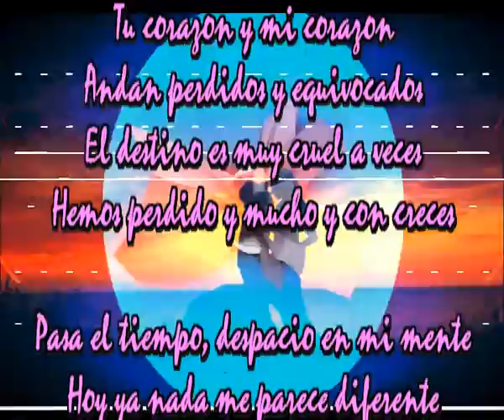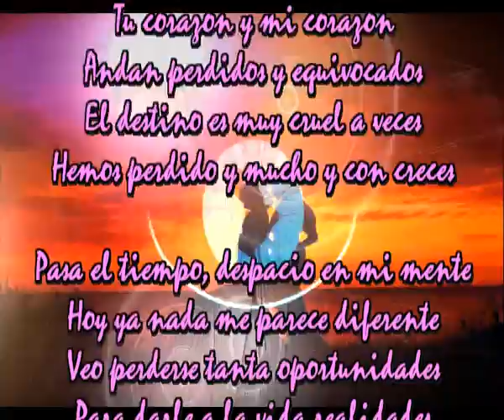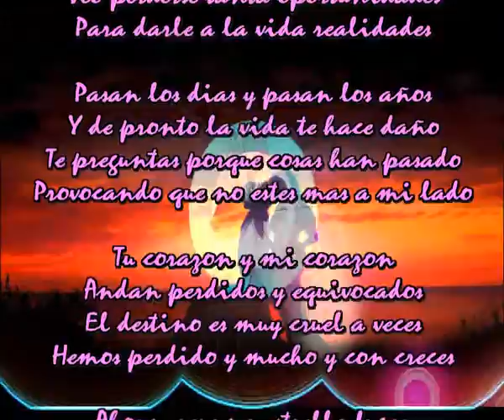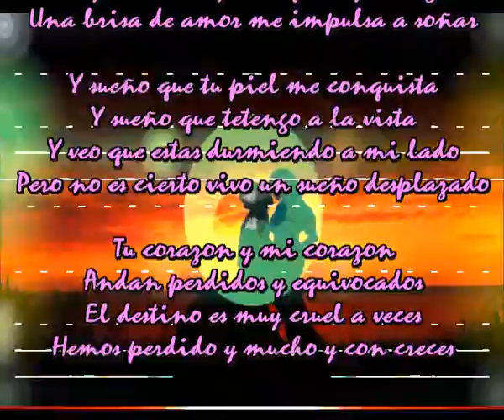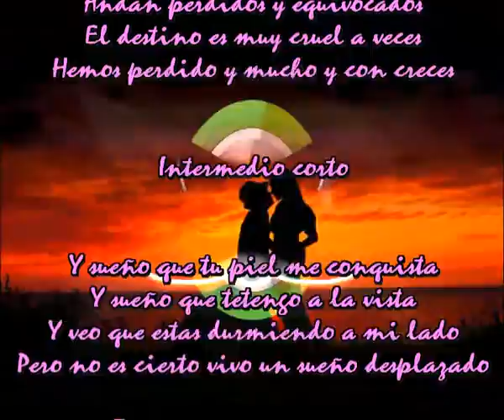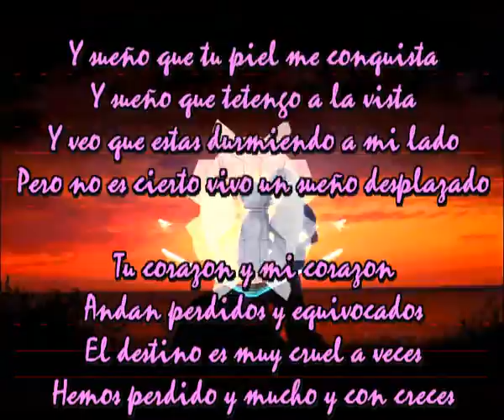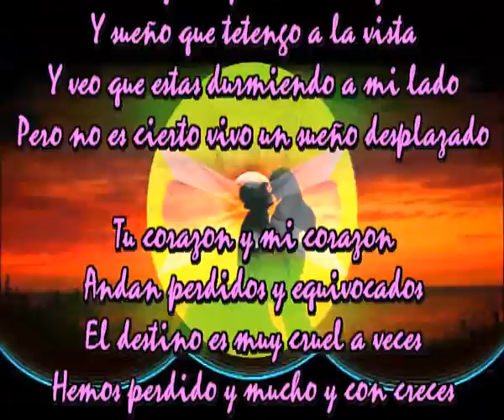Vivir en sueños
Tu corazon y mi corazon
Andan perdidos y equivocados
El destino es muy cruel a veces
Hemos perdido y mucho y con creces

Pasa el tiempo, despacio en mi mente
Hoy ya nada me parece diferente
Veo perderse tanta oportunidades
Para darle a la vida realidades

Pasan los dias y pasan los años
Y de pronto la vida te hace daño
Te preguntas porque cosas han pasado
Provocando que no estes mas a mi lado

Ahora eres una estrella fugaz
Yo te busco aunque se donde estas
Estoy soñando y creo que voy a llegar
Una brisa de amor me impulsa a soñar

Y sueño que tu piel me conquista
Y sueño que tetengo a la vista
Y veo que estas durmiendo a mi lado
Pero no es cierto vivo un sueño desplazado

Intermedio corto